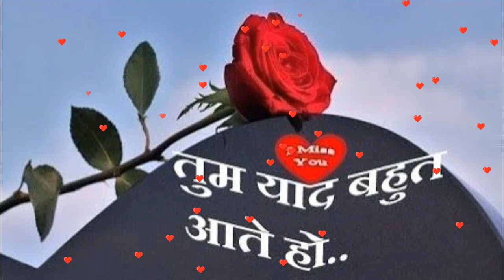GOOD MORNING video